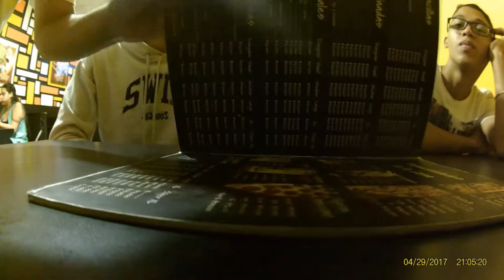PIZZA CHALLENGE - RETO: Comer una pizza en 8 minutos!